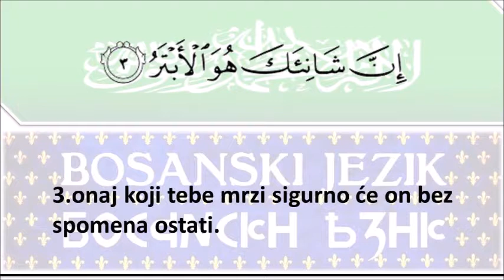108.Al-Kawtar-Mnogo dobro - Sheikh Mishary Rashid Al-Afasy